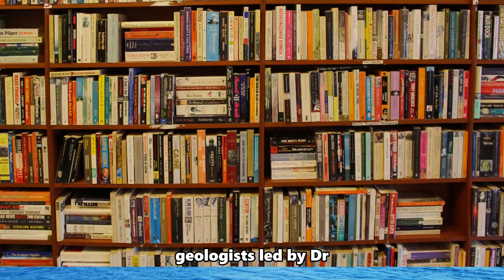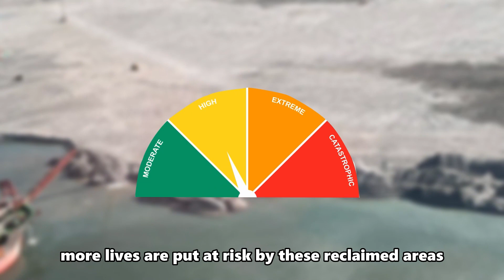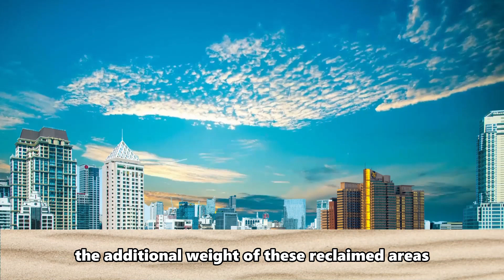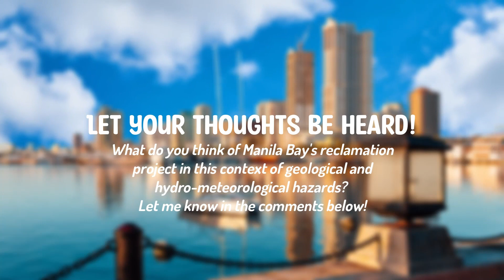Sinking Into Disaster of Manila Bay's Land Reclamation Projects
This is part two of my research into Manila Bay's land reclamation project which focuses on the geological and hydro-meteorological hazards of these projects. Please don't hesitate to drop your ideas on this issue. I look forward to discussions about issues like these with everyone!

Thank you so much for checking out this video. I post similar bite sized research videos weekly.